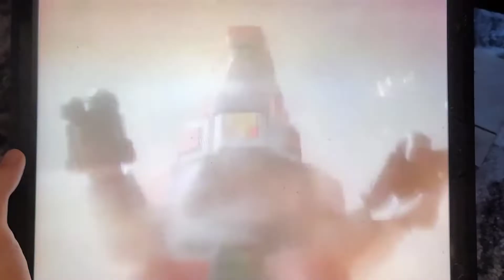zyuranger guardian beasts 2